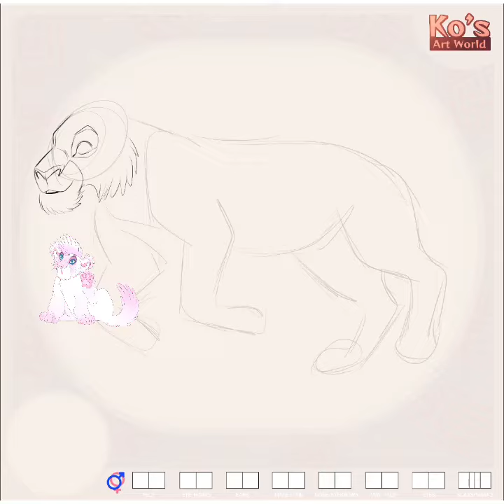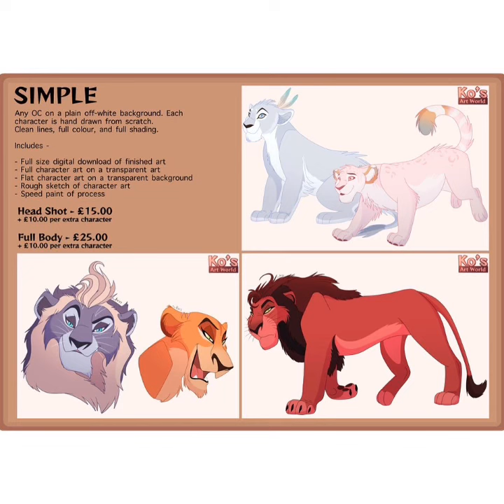Fairy Types Design 6 (ADOPTABLE)